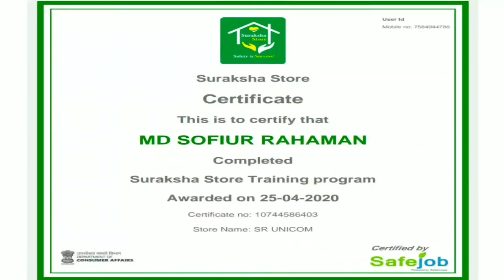অর্জুন সিং দাঙ্গাবাজ! বাংলার মানুষ রুখে দাঁড়ালে ওর কোন পাড়ায় ঠাঁই হবে না, বিস্ফোরক হাজী সাহেব,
The Truth Exposed

এনবিটিভি অর্থাৎ নিউ বাংলা টেলিভিশন একটি স্বতন্ত্র বাংলা ভাষা ভিত্তিক সংবাদ সংস্থা যা ২০২০ সালে একটি ভারতের একটি বেসরকারী গোষ্ঠী দ্বারা ভারতে প্রতিষ্ঠিত হয়।

এনবিটিভি মিডিয়া নেটওয়ার্কের পরিচালনা পর্ষদ সমস্ত নির্দেশনা, সিদ্ধান্ত এবং মিডিয়া সম্পর্কিত প্রবিধান জারি করে।

এনবিটিভি একটি নিউজ নেটওয়ার্ক যা সংবাদ সরবরাহ এবং জনগণের কন্ঠস্বর উত্থাপনের জন্য নিবেদিত।

চব্বিশ ঘন্টা ব্যাপী এই বাংলা নিউজ চ্যানেলটি ভারতের অন্যতম বিশ্বাসযোগ্য নিউজ চ্যানেল হিসাবে প্রতিষ্ঠা পেতে চলেছে।

এনবিটিভি মিডিয়া নেটওয়ার্ক কণ্ঠহীন মানুষের বার্তাকে তুলে ধরে। কথা বলে অধিকারের। এনবিটিভি এমন বিষয়বস্তু সরবরাহ করে যা তথ্য সরবরাহ করে এবং অনুপ্রেরণা দেয়। তথ্যগুলো সততার ভিত্তিতে নির্মিত;  ন্যায্যতা, ভারসাম্য;  স্বাধীনতা;  এবং বৈচিত্র্যময়।

জনাকীর্ণ শহরের রাস্তা থেকে প্রত্যন্ত গ্রামগুলিতে, আমাদের দল গুরুত্বপূর্ণ বিষয়গুলি খুঁজে পেতে এবং পরিবেশন করতে নিরলসভাবে কাজ করে।

Leadership at NBTV

Director General -Md Sakirul Islam

Executive Director- SM Fahad Hossain

Jesmina Khatun -Director of Administration

Md Sakirul Islam - Director of Finance

Md Samim Gaji -Director of Technology & Network Operations

আসিফ আহমেদ - বার্তা সম্পাদক (কোলকাতা)

মহম্মদ ইব্রাহিম - বার্তা সম্পাদক (বাংলাদেশ)

Contact NBTV Media Network

একটি আবেদন,

আমরা সমাজের সর্বস্তরের জনসাধারণের প্রতি আবেদন রাখছি যাঁরা এব্যাপারে সহানুভূতিশীল, আগ্রহী এবং সমস্ত সমাজকর্মীকে আমন্ত্রণ জানাই এনবিটিভি এর লক্ষ্যগুলি এবং উদ্দেশ্যগুলি জানতে এবং তাঁদের গঠনমূলক মতামত ও পরামর্শ প্রদানের জন্য আবেদন করছি। এবং আমরা সমাজের সর্বস্তরের জনসাধারণের প্রতি সব ধরণের সহায়তা এবং অনুদানের জন্য অনুরোধ করছি।

Our phone pay number: 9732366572

দ্রষ্টব্য: আমাদের মিডিয়াতে প্রকাশিত সমস্ত বক্তার বক্তব্য বা ব্যক্তিগত মতামতের ক্ষেত্রে এনবিটিভি কোনওভাবেই দায়বদ্ধ নয়। লেখালেখি বা মতামতের বিষয় পুরোপুরি লেখক বা বক্তার উপর দায়ভার বর্তায়৷